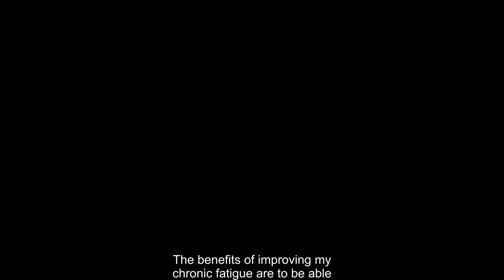Fatiga crónica / Chronic Fatigue. Testimonial 2023 [ES🇪🇸Sub EN🇬🇧] Feat.NESA WORLD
👉🏻 Encuentra todas las clínicas con conocimiento y la tecnología NESA® en la web en la zona de pacientes y pide información sin compromiso.

👉🏻 Find all clinics with NESA® knowledge and technology on the in the patient area and ask for information without obligation.
Dña Isabel Morais, paciente con fatiga Crónica. Dña. María González, fisioterapeuta y directora de @clinicamariagonzalez comparte su caso clínico y la evolución que han logrado gracias a la neuromodulación no invasiva NESA®. Gracias Isabel y a todos los pacientes por vuestra confianza. 🙏🏻🧠⚡️

Muchas gracias a todo el equipo de la clínica @clinicamariagonzalez en Valencia y burjassot por vuestro apoyo constante. 🔝

"Individualmente, somos una gota 💧. Juntos, somos un océano 🌊." Ryunosuke Satoro 💯

"La experiencia no es lo que te sucede, sino lo que haces con lo que te sucede."
Aldous Huxley 💡

Ms. Isabel Morais, patient with Chronic Fatigue. Ms. María González, physiotherapist and director of @clinicamariagonzalez shares her clinical case and the evolution achieved thanks to the non-invasive neuromodulation NESA®. Thank you Isabel and all the patients for your trust. 🙏🏻🧠⚡️

Many thanks to all the team at the @clinicamariagonzalez clinic in Valencia and burjassot for your constant support. 🔝

"Individually, we are a drop 💧. Together, we are an ocean 🌊." Ryunosuke Satoro 💯

"Experience is not what happens to you, but what you do with what happens to you."
Aldous Huxley 💡